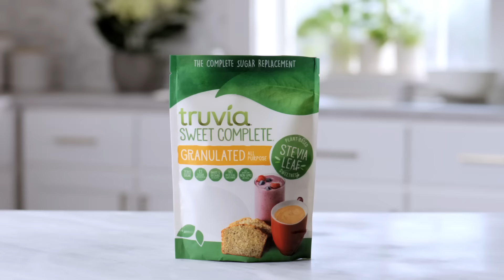Sweetens Like Sugar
Made with Truvia Sweet Complete® Granulated All-Purpose Sweetener to bring you the same sweet taste in a sugar-free, scrumptious dessert!